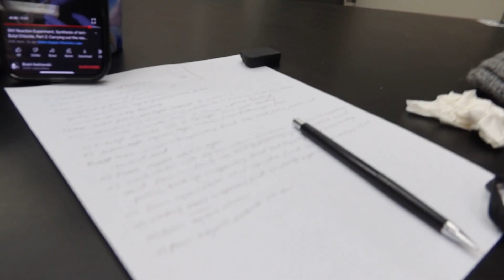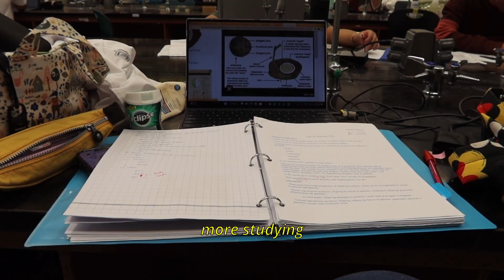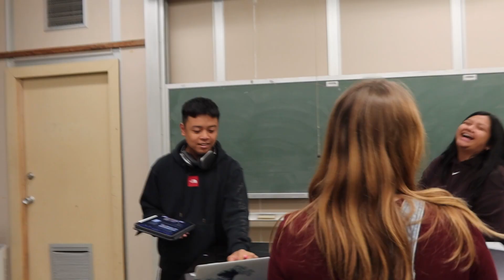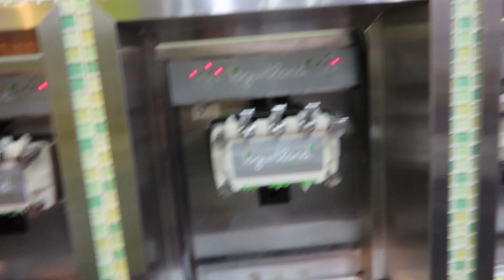We love the start of the holidays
Here's a mix of some October and November clips :)